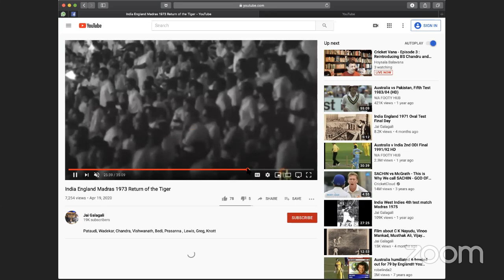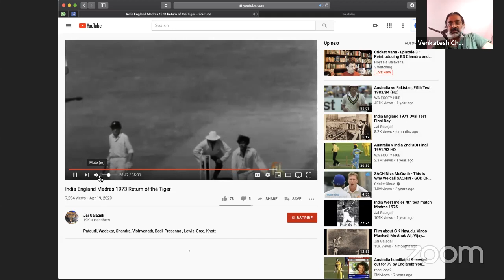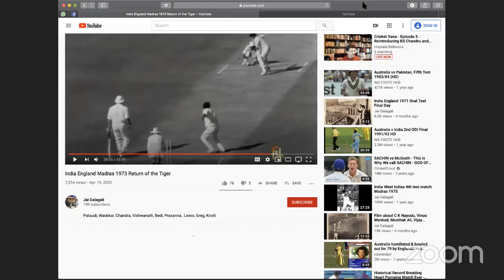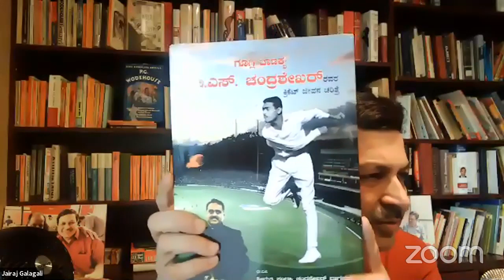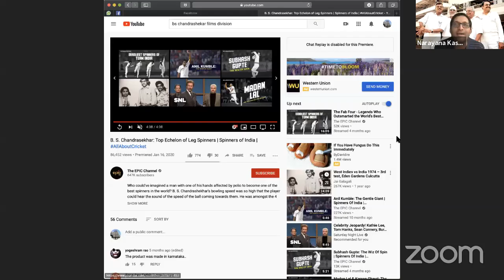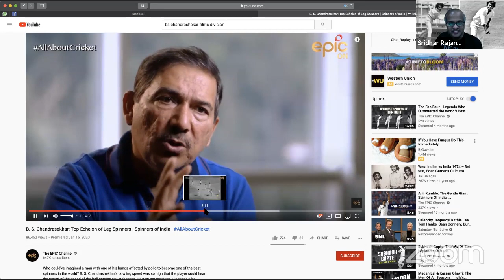Cricket Vana - Episode 3 : Reintroducing BS Chandru and EAS Prasanna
Reintroducing BS Chandrashekar and EAS Prasanna - In our “Cricket Vana - Episode 3” : Our Cricket Panel provided an insight into these two legendary spinners - Chandru turned 75 and Prasanna turned 80 recently, we also wish them belated birthdays and good health!
Narayana Kashyap, Soma Somashekar, Jairaj Galagali, Jagadish Gundarlahalli, Venky, Arun Madhav, Balaji Mahesh, Nataraja Siddappa participated.